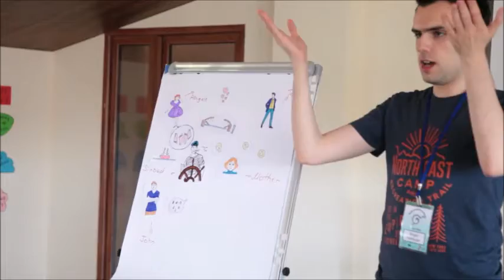Gender Perspectives in Armenia and Europe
Meet the participants of Training Course "Challenge 2 Change: Gender Perspectives in Europe" that took place in Yerevan, Armenia. The project was organized by Armenian Progressive Youth NGO (Armenia) and Jongeren voor Uitwisseling en Begrip (The Netherlands) with the funding from the European Union under it's Erasmus+ Programme.